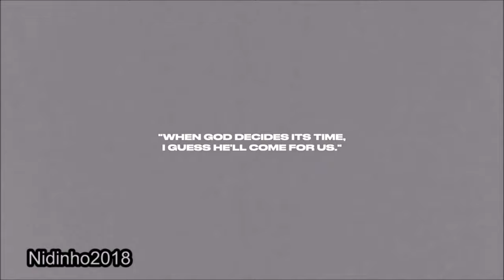RIP Diego Maradona 1960 2020 Amazing Skills and Goals HQ hd